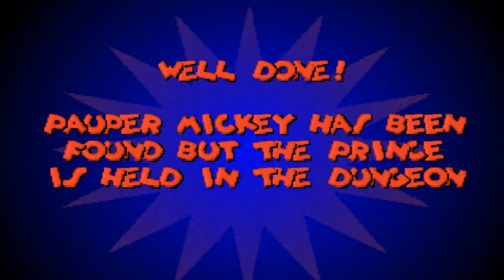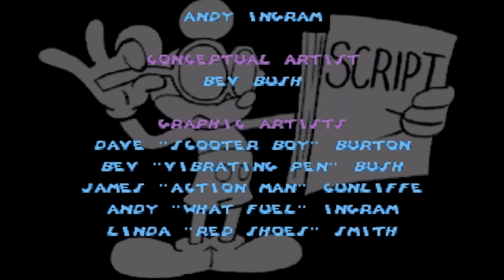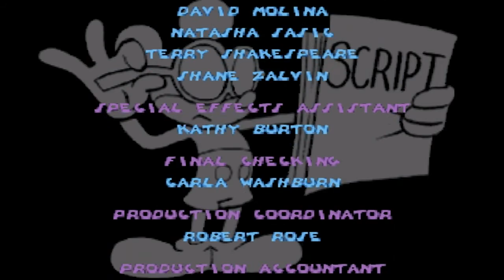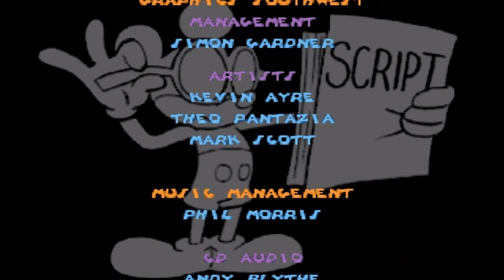Topolino e le sue Avventure - Cartone 6 - The Prince and the Pauper (1990) HD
Livello 6: The prince and the pauper: Basato sul cartone del 1990. Quest'ultimo livello è disponibile solo se si sceglie di giocare nella modalità più difficile, nella quale non troveremo razzi checkpoint e avremo metà della resistenza ai colpi rispetto al livello normale. In questo livello si troveranno ben due topolini del passato, anziché uno come nei precedenti. Il livello si articola in sette scene: nella prima dovremo attraversare l'atrio principale del castello facendo attenzione ai balestrieri e ai lanciatori di coltelli, e troveremo anche il topolino principe del passato; nella seconda dovremo attraversare le cucine reali; nella terza ci troveremo nelle prigioni, dalle quali fuggiremo stando attenti ai numerosi nemici armati che incontreremo, e qui troveremo anche il topolino povero del passato; nella quarta si salirà la torre del castello, molto simile a quella incontrata nel secondo livello del gioco ma con la differenza che stavolta troveremo delle fiamme che saliranno e che ci obbligheranno a mantenere un ritmo di gioco piuttosto veloce; nella quinta ci si troverà ancora a salire la torre ma qui troveremo anche dei vari nemici da atterrare con le biglie; nella sesta scena si incontrerà il boss Gambadilegno, e dovremo cercare le matite disseminate nella scena per mandargli contro i vari topolini del passato e danneggiarlo; nella settima e ultima scena ci sarà lo scontro vero e proprio con Gambadilegno, dovremo colpirlo prima con un carrello provvisto di aculei e poi con una palla da demolizione, stando attenti a non farsi colpire dalla sua spada e dalle lame rotanti che cadranno talvolta sullo schermo.